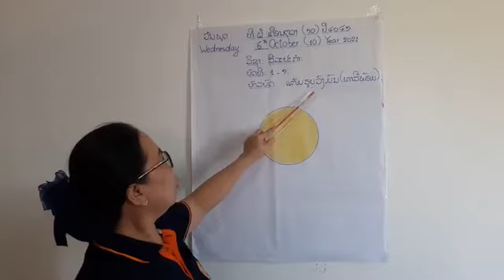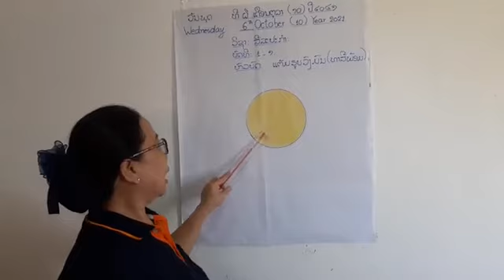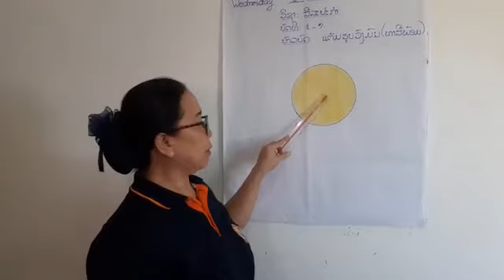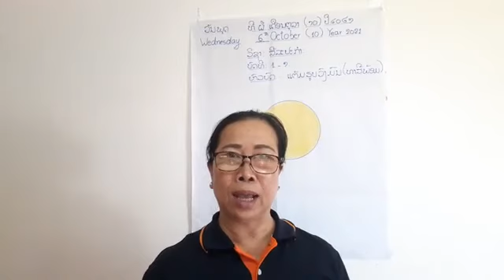ສິລະປະກຳປກຽມ ບົດທີ 1